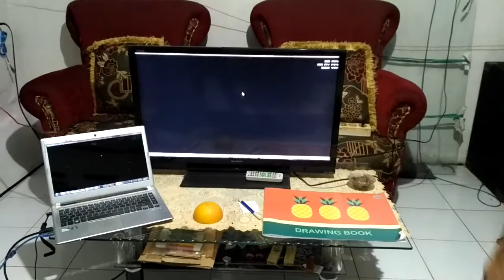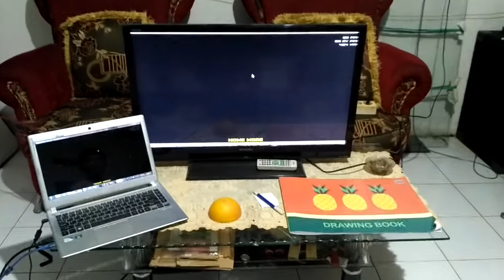Pump It Up - NXA - Run To You S4/S4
Pump It Up Dance Pad performance test xxxx, thats will be delivered to Mr Hyun - LA USA